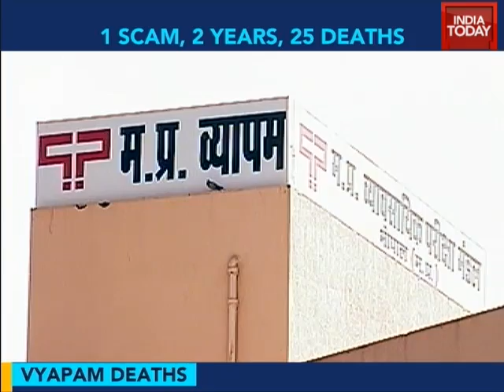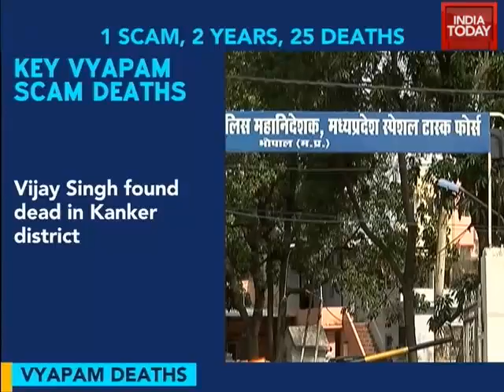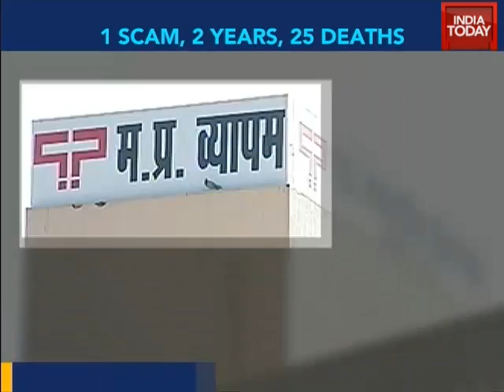Vyapam scam: 25 deaths in last two years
A total of 25 people associated with the Vyapam scam have died under mysterious circumstances and such a big number cannot be counted as a coincidence. Be it an accused or a witness, no one appears to be safe in Madhya Pradesh.